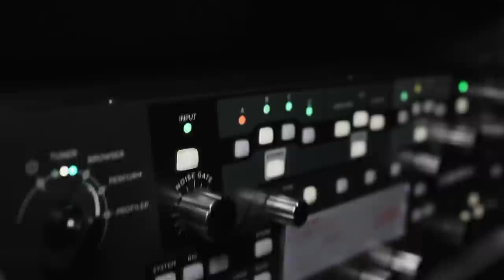MoRkObOt - "Kogromot"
GoRgO - SUPERNATURALCAT (2016)

From the album “GoRgO” out on September 16th, 2016 on Supernatural Cat.
Directed by Massimo Facchinetti, Shooting by Fabio Manicone, editing by Jacopo Pierazzuoli, effects by Alessandro Carissimi.
Produced by MUUR Studio e Roots Of Riot Design.